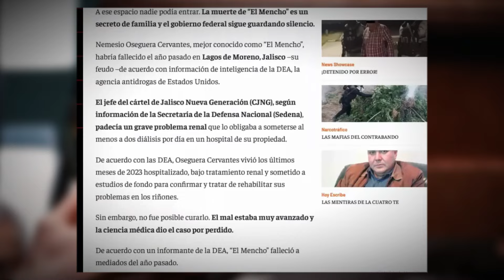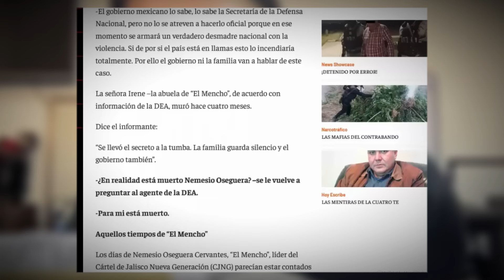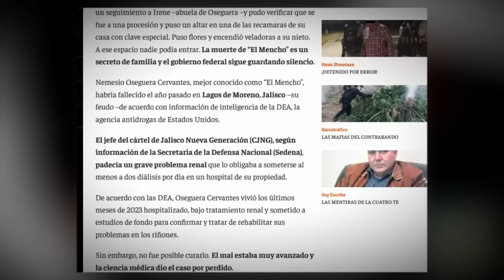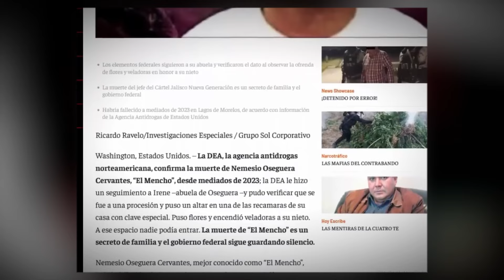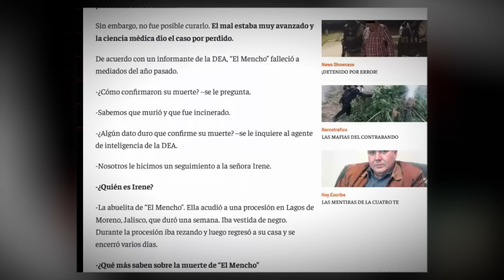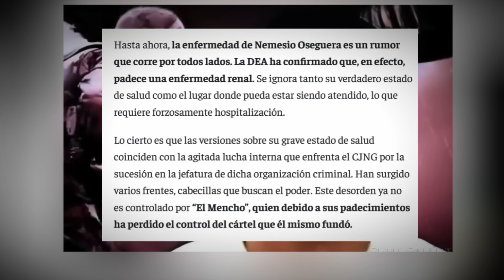ÚLTIMA HORA: La DEA CONFIRMA Lo que Esperaban, MENCHO ha FALLECIDO según Medios Oficiales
¿Será que "El Mencho" realmente ha encontrado la forma
de burlar a la justicia una vez más? Desde hace años se ha
especulado sobre su muerte, pero ¿por qué esta vez parece
más convincente? Acompáñame en este video para descubrir
los detalles más recientes sobre el destino del líder del Cártel
para más contenido sobre el mundo del crimen organizado.

Desde dos mil venidos, se ha especulado sobre la posible
muerte de Nemesio Oseguera Cervantes, conocido como "El
Mencho", líder del Cártel Jalisco Nueva Generación.
Recientemente, la incertidumbre ha crecido cuando un agente
de la Administración de Control de Drogas de los Estados
Unidos (DEA) habría compartido información confidencial sobre
su presunto fallecimiento.

Se cree que Nemesio Oseguera Cervantes murió a
mediados de dos mil veintitres debido a un padecimiento renal,
pero hasta ahora, ninguna autoridad ha confirmado
oficialmente la desaparición de uno de los narcotraficantes más
buscados y temidos del mundo. Esta revelación, cargada de
misterio, fue realizada por el periodista especializado en temas
de seguridad y narcotráfico, Ricardo Ravelo, en su columna
para el diario El Sol de Yucatán, titulada "Confirman la muerte
de El Mencho".

¡¡BOMBAZO!! La DEA CONFIRMA Lo que Esperaban, MENCHO ha FALLECIDO, según Medios Oficiales